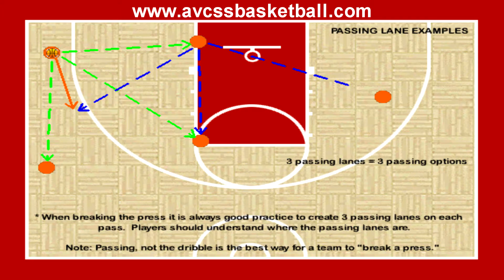Press Breaker Coaching Tip Passing Lanes Youth Basketball, Drills, Skills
Check out this video clip demonstrating a basic Press Breaker Coaching Tip featuring understanding the Passing Lanes for Youth Basketball. If you are a youth basketball coach or player looking for Plays, Drills, and Tips that will help you succeed in the game of basketball, Check out AVCSS Basketball. We have over 500 video clips and over 200 handouts available. We are here to assist youth basketball coaches to succeed, and help players help themselves improve their basketball skills.